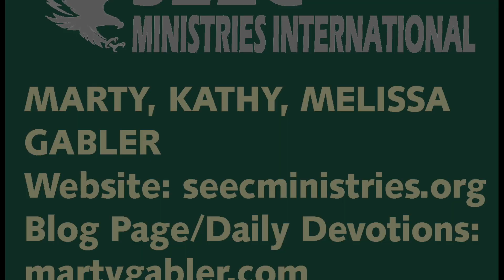FORGETTING WHAT IS BEHIND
FORGETTING WHAT IS BEHIND - Scriptures for Morning Victory #84 - -- Marty Gabler reads from the Holy Bible and prays for us to be strengthened to leave the past behind that has hindered us from ministering to others.
Click on the video to be encouraged about reaching forward.